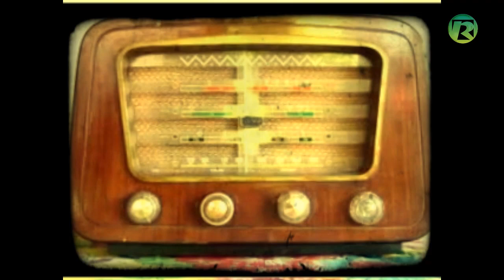POLÍTICA E PECUÁRIA - IN 76 E 77 - CAMINHÕES BOIADEIROS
- Projetos na Câmara dos Deputados solicitam a anulação de IN’s que determinam regras para PRODUÇÃO DE LEITE em todo o país
- Comissão na Câmara aprova nova altura para CAMINHÕES QUE TRANSPORTAM ANIMAIS VIVOS